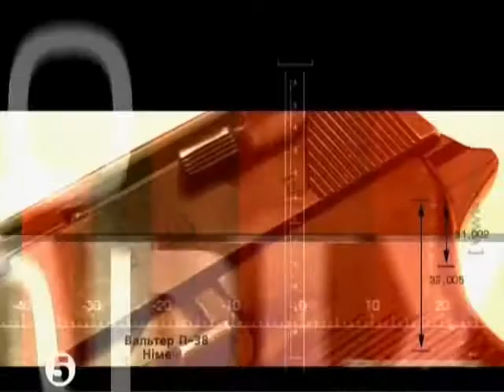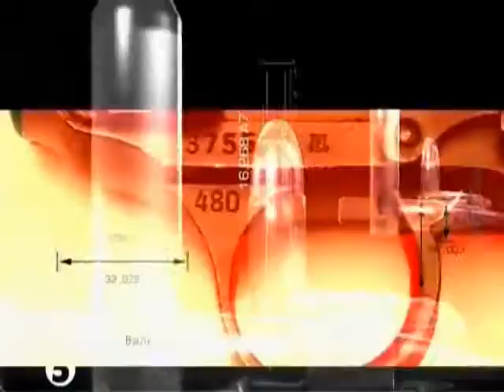Козацька зброя (частина 2/4)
Випуск популярної телепередачі "Арсенал" про зброю українського козацтва.